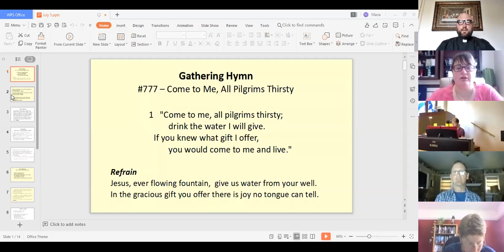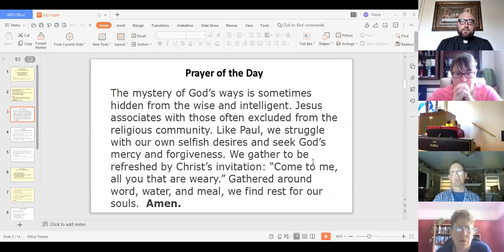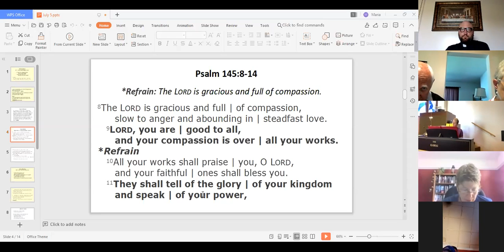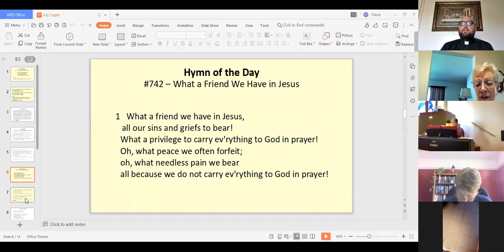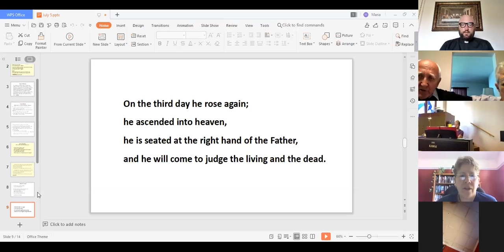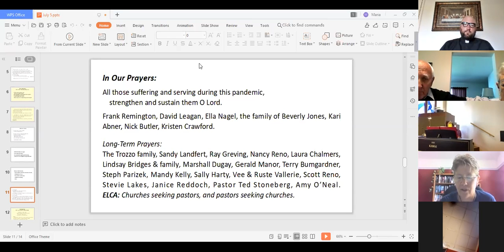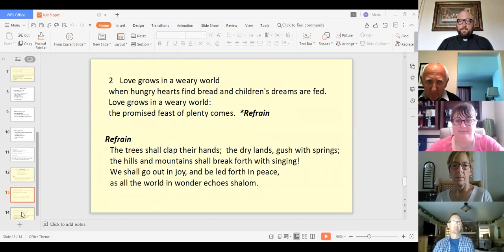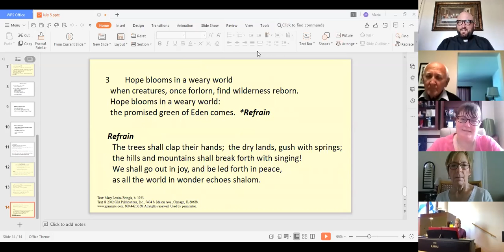Fifth Sunday After Pentecost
LCC's Worship Service celebrating the Fifth Sunday After Pentecost